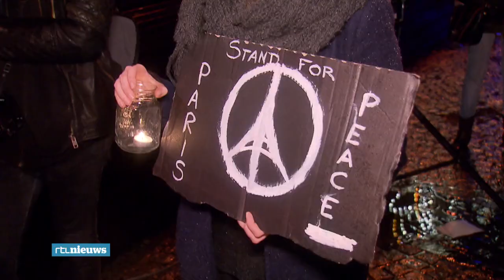Nederland staat stil bij terreuraanslagen - RTL NIEUWS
Ook in Nederland worden de slachtoffers van de aanslagen in Parijs herdacht. Gisteravond al in Groningen, vandaag ook in de rest van het land.